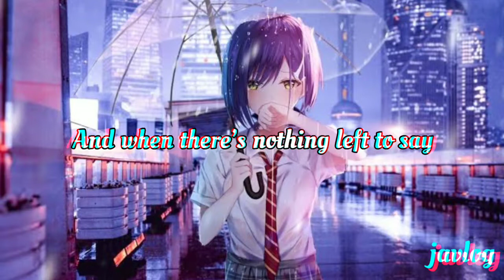Find A Way | A Skylit Drive | Aesthetic Lyrics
By A Skylit Drive